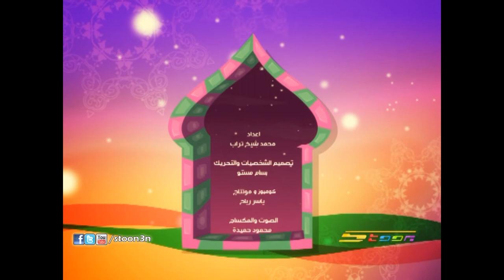فانوس رمضان الحلقة 2 - سبيس تون